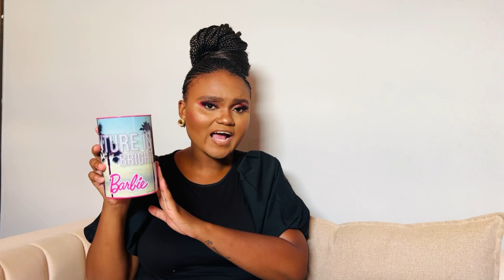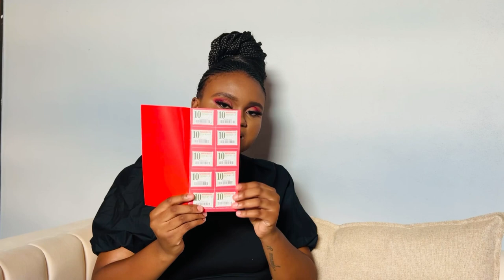HOW TO SAVE R20 000 IN 2024